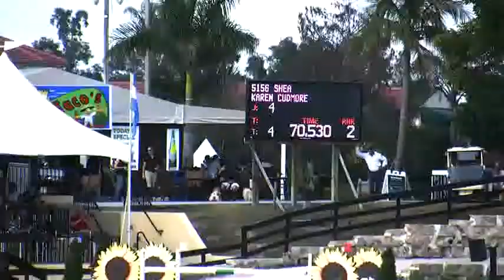Video of SHEA ridden by KAREN CUDMORE from ShowNet!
SHEA ridden by KAREN CUDMORE at WEF 3 CSI 2 *.  This round is from class 1001, $25000 Suncast 1.50m Championship Jumper Classic and finished 3 of 28.